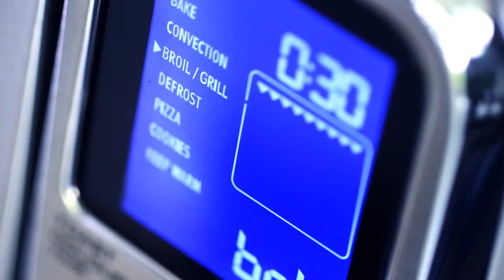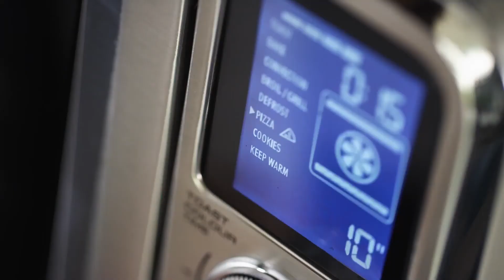DeLonghi Livenza Digital Convection Oven in Stainless Steel